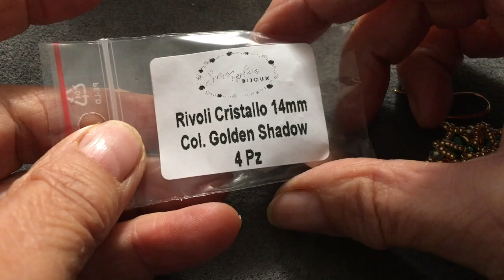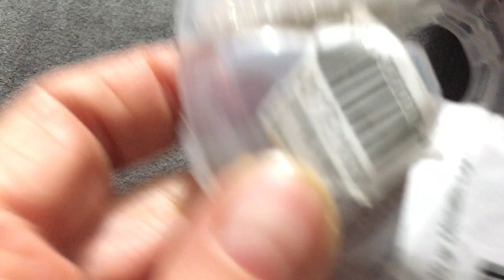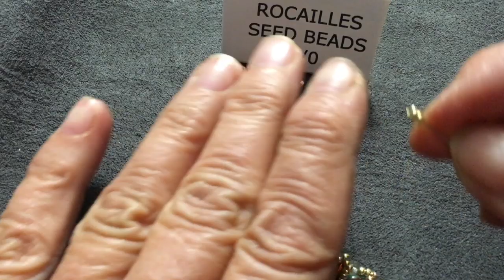Tutorial Orecchini Sembra Ieri con superduo e rivoli 14 mm.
materiale:
rivoli 14 mm.
rocailles 11/0
rocailles 15/0
cipollotti 3x2 (2 colori)
superduo
monachelle
gocce
filo fireline 0,15 mm.